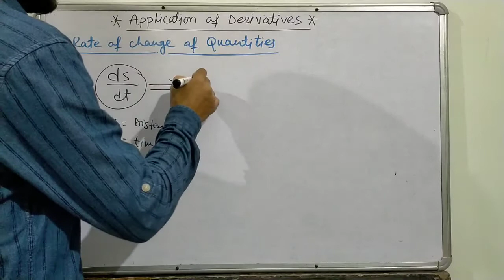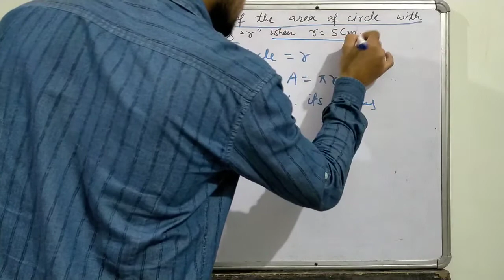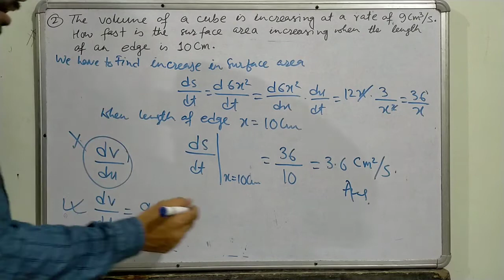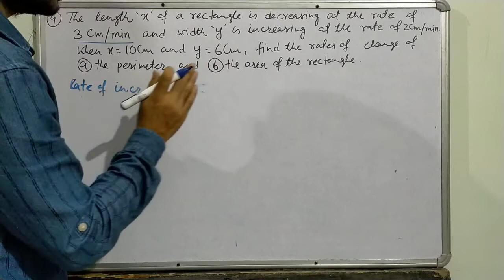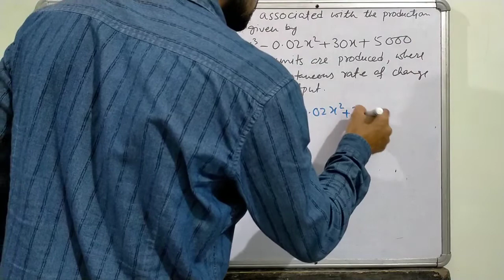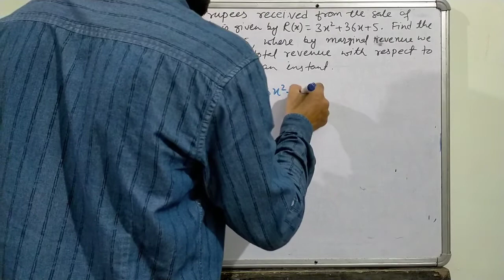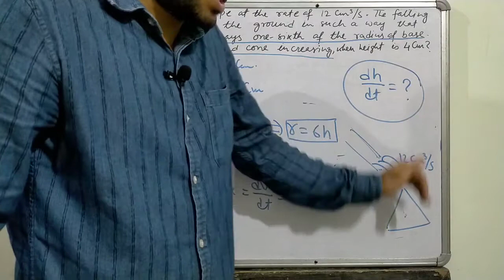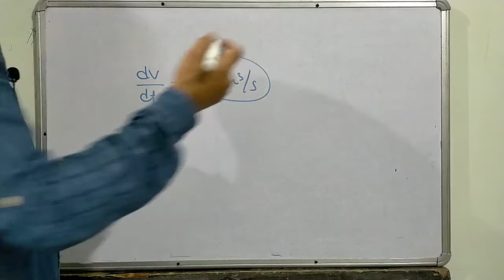APPLICATION OF DERIVATIVES 01 || Rate of Change of Quantities || 12th Maths Chapter 5 || CBSE